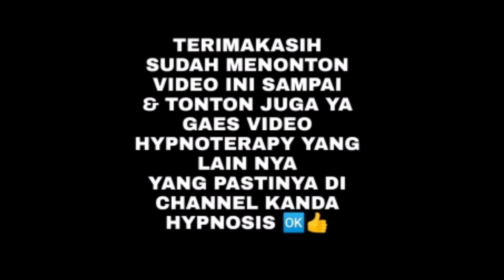HYPNOTERAPY SESAK NAPAS / ASMA | liat endingnya